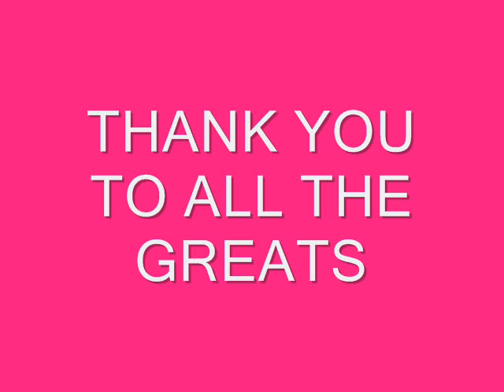The dreamgirls of hollywood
MY tribute to them classy ladies